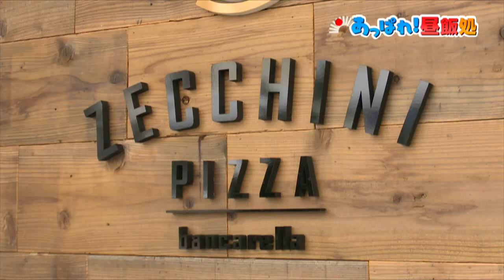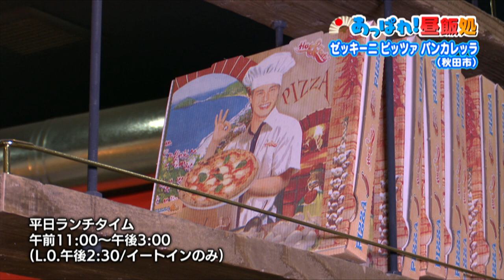あっぱれ！昼飯処 ゼッキーニ ピッツァ バンカレッラ 7月24日放送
「あっぱれ！昼飯前」（金曜１０：５０～放送）番組おすすめのランチメニューを紹介。
相場詩織さんが訪れたのは、秋田市の秋田市民市場１階にある「ゼッキーニ　ピッツァ　バンカレッラ」。
店おすすめのピッツァ「ゼッキーニ」やイタリア・ナポリの郷土料理「ゼッポリーネ」を味わう。